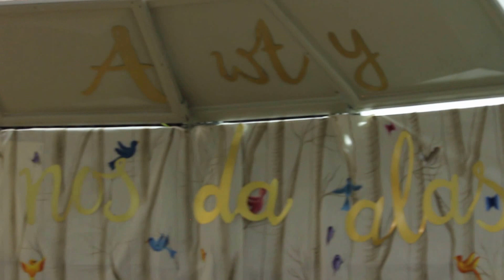Spectacle Musique CP : La mouche